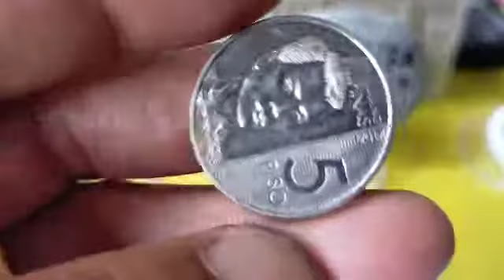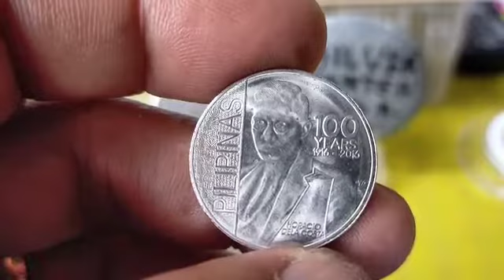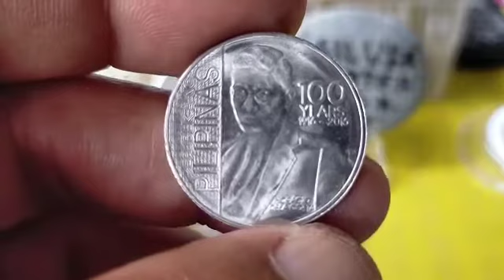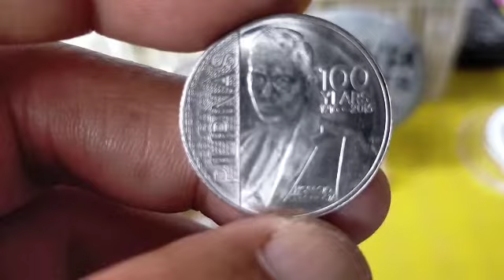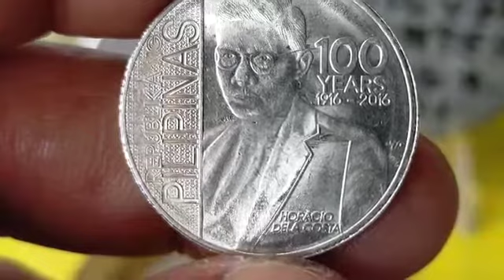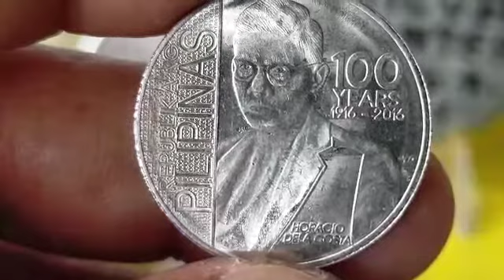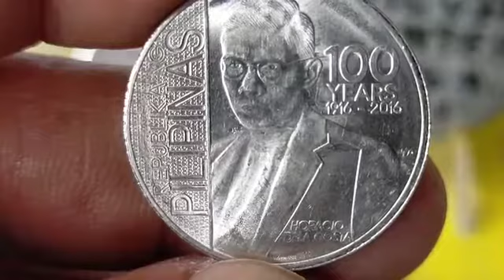*100yrs.Birth Annvrsry.of Horasio de la Costa+shoutout*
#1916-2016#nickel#